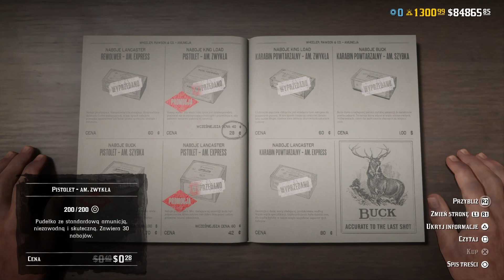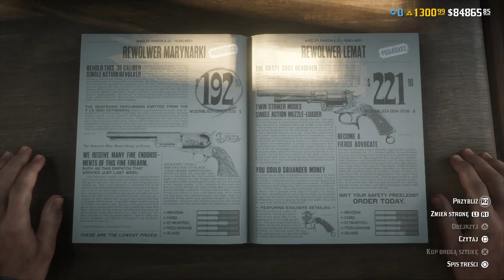Red Dead Online Szybki Update 05.09.2023 Miesiąc Łowcy Nagród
W odcinku Red Dead Online Szybki Update 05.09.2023 Miesiąc Łowcy Nagród

Strona R* ma awarie, więc wyczekujcie więcej informacji w opisie :D

Na pograniczu królują zbrodnia i chaos. Ścigajcie przestępców i karzcie zbrodniarzy, co do 2 października zapewniać będzie wyższe nagrody i inne premie.

Licencjonowani łowcy nagród, którzy zagrają w Red Dead Online w tym miesiącu, otrzymają 3 bolasy ze zmierzchnicą, dzięki którym schwytają swoje cele bez zadawania im śmiertelnych ran. Jeśli dopiero zamierzacie rozpocząć profesję łowcy nagród, odwiedźcie szeryfa w Rhodes i skorzystajcie z 5 sztabek złota zniżki na licencję.

PODWÓJNE RDO$ I PD ZA LISTY GOŃCZE
Polowanie na łotrów jest dla dobrych strzelców dochodowym przedsięwzięciem, a w tym miesiącu podwójnie, bo wszystkie listy gończe — ze zwykłymi, niesławnymi i legendarnymi przestępcami oraz graczami — zapewniają dwa razy większe nagrody RDO$ i PD, jeśli dostarczycie swoje cele żywe lub martwe. Niesławni i legendarni przestępcy warci są teraz dwa razy więcej złota. Odszukajcie najbliższą tablicę z listami gończymi i ruszcie w pościg.

3X WIĘCEJ RDO$ I ZŁOTA ZA WYMIANĘ PD ŁOWCY NAGRÓD
Śmiałkowie, którzy osiągnęli 30 rangę łowcy nagród, mogą wymienić swoją nagrodę za doświadczenie łowcy nagród na potrójną stawkę RDO$ i złota, przechodząc do sekcji Nagrody w menu Postępy i wybierając opcję Wymień.

PREMIE ZA LISTY GOŃCZE
Ukończcie dowolne wydarzenie łowcy nagród w grze swobodnej (otrzymacie zaproszenia do Nagonki i Sądnego dnia) przed 2 października, aby zdobyć szaro-granatowe czapsy Griffith. Posiadacze licencji prestiżowego łowcy nagród, którzy w tym tygodniu schwytają zarówno legendarnego, jak i niesławnego przestępcę, zdobędą ciemnooliwkową marynarkę Benbow oraz paczkę papierosów, które lekko usprawniają działanie Zabójczej precyzji.

Zejście na ścieżkę bezprawia i ukończenie dowolnej Okazji Krwawej forsy zapewni nagrodę w postaci zielono-jasnobrązowych butów Calhoun. Z kolei ukończenie trzech Okazji Krwawej forsy pozwoli zdobyć szary zimowy płaszcz strzelca, który ochroni was przed niepogodą. Zlecenia Krwawej forsy i Okazje Krwawej forsy stają się dostępne u określonych osób spotykanych w grze swobodnej po rozmowie z Guido Martellim w Saint Denis.

Oprócz powyższych korzyści, ukończenie dowolnego listu gończego we wskazanym terminie pozwoli zdobyć ograniczoną czasowo nagrodę:

5-11 września: zielono-jasnobrązowy zimowy płaszcz strzelca

Wszystkie nagrody zostaną dostarczone w ciągu 72 godzin od ukończenia.

3X WIĘCEJ RDO$ I PD ZA SĄDNY DZIEŃ I NAGONKĘ
Wkroczcie do miasta pełnego przestępców i chwytajcie lub zabijajcie podejrzanych, a następnie dostarczajcie ich przed oblicze szeryfa w wydarzeniu w grze swobodnej Sądny dzień, żeby zarobić za swoją odwagę 3x więcej RDO$ i PD.

Połączcie siły z innymi łowcami nagród, żeby dopaść wiele celów na dużym obszarze w Nagonce, która w tym miesiącu zapewnia potrójne nagrody.

2X WIĘCEJ RDO$, ZŁOTA I PD ZA SERIĘ WYRÓŻNIONĄ
Sprawdźcie swoje instynkty i rywalizujcie w tym miesiącu w serii wyróżnionej, żeby zdobyć 2x więcej RDO, złota i PD.

5-11 września: Seria mieszana

Odbierzcie poniższe przedmioty do 2 października u krawców lub w katalogu Wheeler, Rawson and Co., żeby skompletować jeden ze strojów zaprojektowanych przez Carly:

Kapelusz naganiacza bydła (Carly GB sugeruje, by kolekcjonerzy o wysokiej randze użyli kapelusza Londonderry ze stroju Londonderry)

Krawat ze wstążki
Płaszcz strzelca
Kamizelka z miękkiej wełny
Haftowana koszula (damska) lub Koszula Corrales (męska)
Spodnie Cabrera
Buty Watonga (damskie) lub Buty Parsons (męskie)